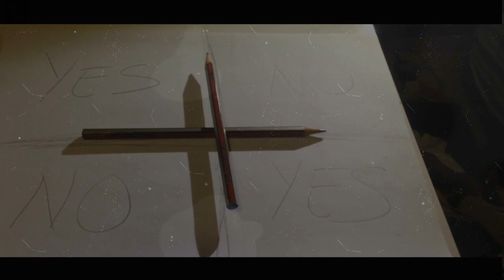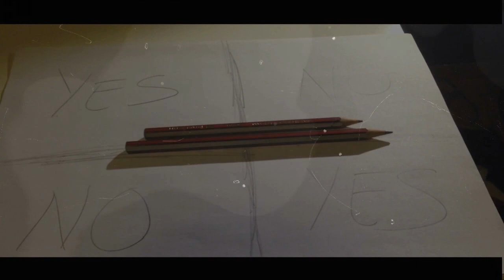CHARLIE CHARLIE CHALLENGE - Es real? o mentira?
CHARLIE CHARLIE CHALLENGE Toda la verdad Preguntas
●LOS MEJORES JUEGOS AL MEJOR PRECIO●
Instant Gaming (Juegos para PC -70%)
●TENDETEC (cartuchos de impresoras, pendrives, moviles, zona gamer y mucho más)
→KSY2015ES
● ¿QUIERES UN UNLOCK ALL?

- SKYPE kiron-25 (PRIVADO)
- SKYPE kironsuda (AGREGO A TODOS)
- SKYPE PARA CUENTAS CHETADAS KIRONHACKS (SOLO QUIEN QUIERA UNA CUENTA CHETADA)
- MINECRAFT KIRONSUDA_YT

 ஐ MINIATURAS ஐ
-SOBRE MI-

→CAPTURADORA: ElGato Game CaptureHD.
→PC GAMING CON NVIDIA,INTEL i5,Y 16gb RAM.
→TECLADO Y RATON: PACK KEEP OUT F90 (CON RATON X4)
→DISEÑO CON CS5 Y CS6 Y CINEMA 4D